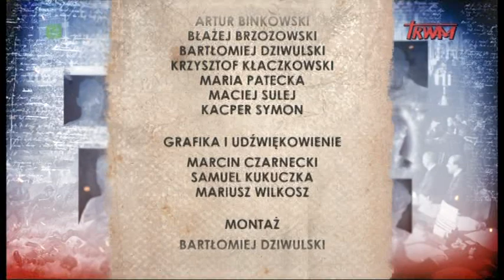Poczet wielkich Polaków: Irena Sandecka